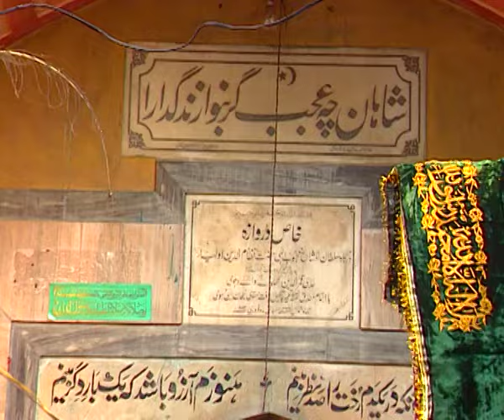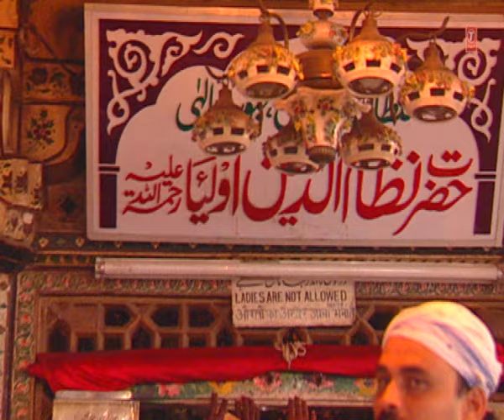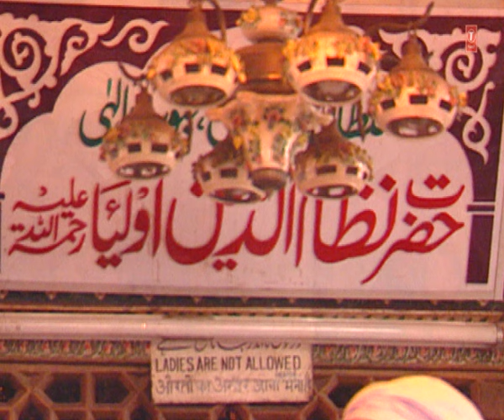Official : Aye Nizamuddin Aaqa Full (HD) Songs | T-Series Islamic Music | Haji Tasleem Aarif Khan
Song : AYE NIZAMUDDIN AAQA LIJIYE MERA SALAM
Singer : TASLEEM AARIF
Album : KARAMATE MEHBOOB EILAHI
Music Director : TASLEEM AARIF
Lyricist : SHOK VAJIR GANJVI
Music Label : T-Series